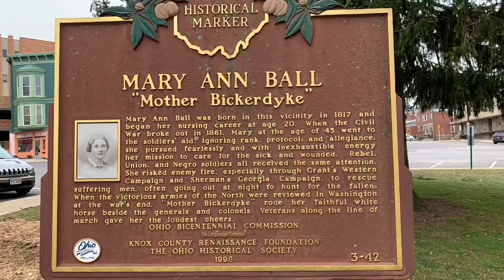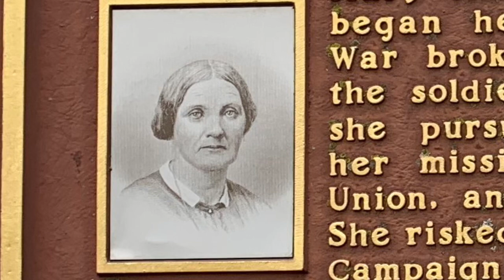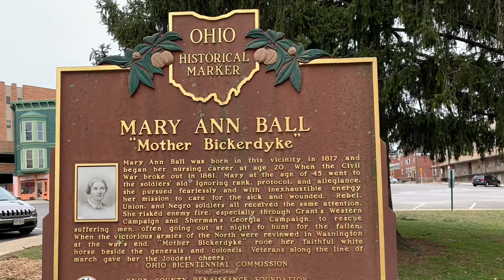Is Mount Vernon still Fighting The Civil War? Pt. 2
An abstract on Mother Bickerdyke, Mary Ann Ball, Union Army nurse during the American Civil War. Second of three part series about Mount Vernon, Ohio’s seemingly opposing Historical markers. Intro song is Misirlou performed by Silas Clark. Ending song is So. Central Rain performed by Shiloh A. Hawkins and Silas Clark.